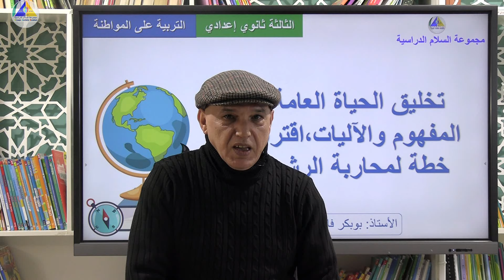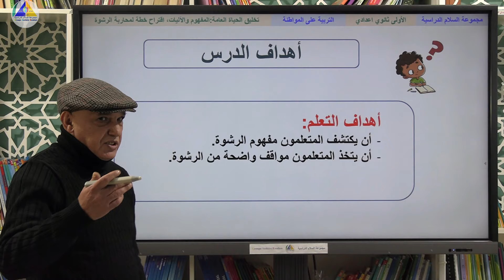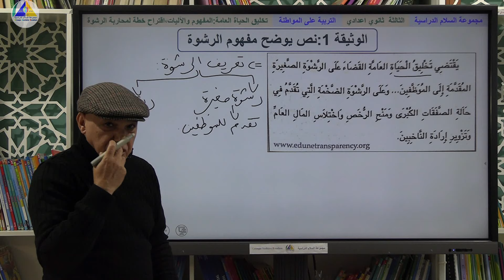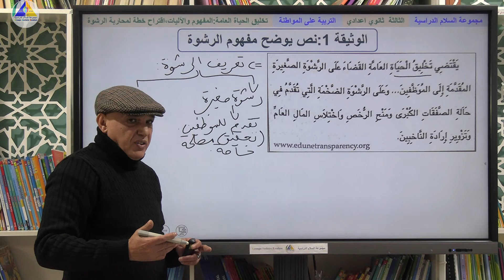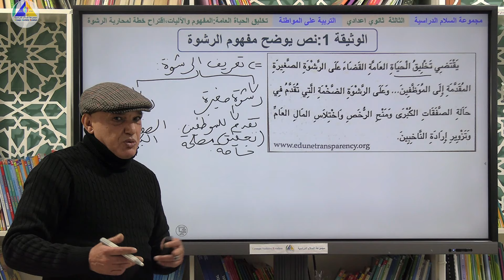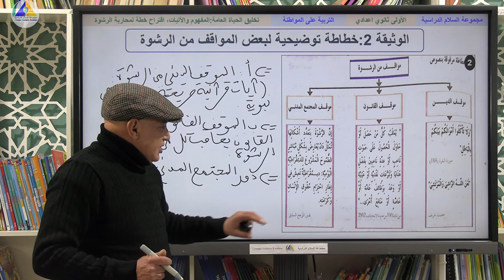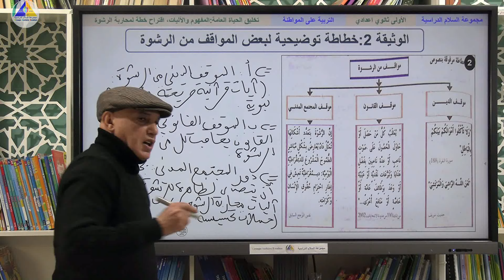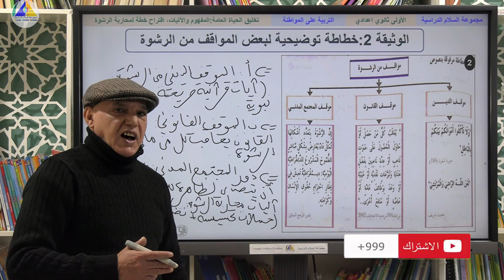ت.ع.المواطنة | تخليق الحياة العامة: المفهوم والآليات، اقتراح خطة لمحاربة الرشوة-الثالثة ثانوي إعدادي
التربية على المواطنة | (تخليق الحياة العامة: المفهوم والآليات، اقتراح خطة لمحاربة الرشوة - الثالثة ثانوي إعدادي)
الأستاذ: بوبكر فاسك